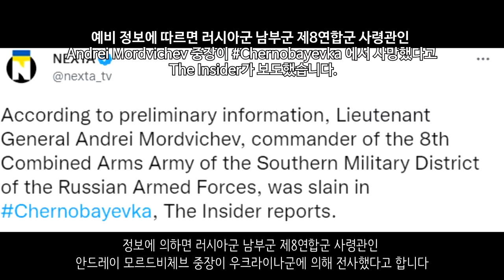[속보] 우크라이나 전쟁_대반격_우크라이나 긴급속보81_[센서 스튜디오]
키이우에서도 대대적인 반격이 시작되었습니다. 키이우 근처 러시아군이 점령하고 있었던 30개 이상의 마을을 탈환하는데 성공했으며 일부 지역에서는 수도에서부터 70km 이상 떨어진 지역까지 밀어냈다고 합니다. - 우크라이나 현지 제보(텔레그렘)

키이우 지역에서 우크라이나군이 러시아 진지에 대한 포격을 감행했습니다. 성공적으로 이루어진 것으로 보입니다. - 더 썬

키이우 지역에서 러시아군이 방어를 위해 토벽을 지었다고 합니다. 오히려 러시아군이 밀리고 있는 결정적인 증거로 보입니다. 우크라이나군이 총공세에 나선듯 합니다 - BBC

마리우폴이 함락 직전인 것으로 확인되었습니다. 마리우폴은 약 20일간의 시가전 끝에 시가지까지 뚫리게 되었습니다. 현재 우크라이나군은 헤르손으로 반격작전을 펼치고 있는데 이 병력이 마리우폴의 포위망을 풀기 위해 구출 병력을 새롭게 증편할 것으로 보입니다. 그때까지만 버티면 됩니다. - BBC

마리우폴에서 작전을 펼치고 있는 체첸군의 모습입니다. 이들은 시가전을 진행중입니다. - 우크라이나 현지 제보(텔레그렘)

마리우폴의 모습입니다. 마리우폴은 지속적으로 러시아군의 평탄화 작전이 이루어지고 있습니다. - 더 썬

하르키우 지역입니다. 러시아군의 포격으로 인해 무너진 건물이 있습니다. 이 안에는 사람이 깔리게 되었는데 우크라이나 소방대가 황급히 땅을 파내고 있는 모습입니다. 아직 생사 확인은 되지 않았습니다 - 더 썬

우크라이나군이 재블린 대전차화기를 통해 러시아군의 장비를 격파하고 있는 모습입니다 - 더 썬

러시아군의 공격헬기가 우크라이나 방공무기에 대한 공격을 감행하고 있는 모습입니다 - 더 썬

우크라이나 농부가 BTR-80을 노획해가고 있습니다. 어떻게 저렇게 잘훔치는지 궁금할 정도입니다. - 우크라이나 현지 제보(텔레그렘)

정보에 의하면 러시아군 남부군 제8연합군 사령관인 안드레이 모르드비체브 중장이 우크라이나군에 의해 전사했다고 합니다. - NEXTA

아직 찌라시 단계이긴 합니다만 NATO 국가들이 우크라이나에 파병할 수도 있다는 의사를 표명하기 시작했습니다. 현재까지 찬성표를 던진 나라는 다음과 같습니다. 폴란드, 리투아니아, 라트비아, 에스토니아, 체코, 슬로베니아, 덴마크 등 7개국입니다. 만약 NATO군이 우크라이나 전쟁에 투입이 되기 시작한다면 완전한 게임 체인지 역할을 할 것으로 보입니다. - OSINTdefender

러시아 주도의 유라시아 경제연합에서 아르메니아, 카자흐스탄, 키르기스스탄은 루블로 관세를 받는 것을 거부했습니다. 사실상 러시아 영향권 내에 있는것을 탈출하려고 하는 것으로 보입니다 - NEXTA

폴란드는 유럽에서 러시아로 이동하는 물류 이동을 차단한다고 밝혔습니다. - NEXTA